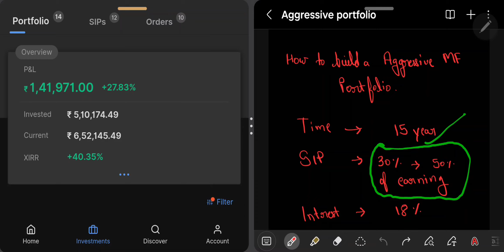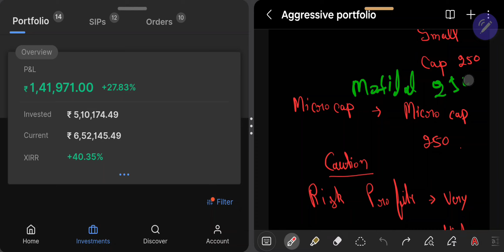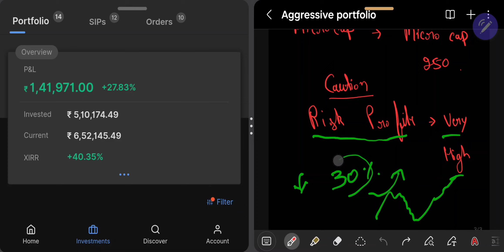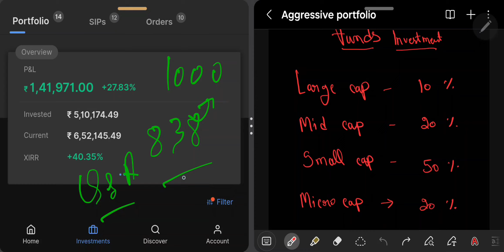How to Earn 30 % Yearly Return | Aggressive Portfolio 89% Return | My 1 Cr Mutual Fund Portfolio.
I am not sebi register and not providing market advice . This video is only for education purpose . Before investing do proper research for you valuable money.